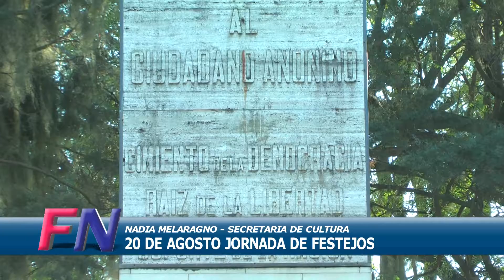Domingo de doble festejo en Funes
Funes se prepara para un domingo donde celebrará su 142º aniversario y también el Día del Niño en la plaza “San José”.